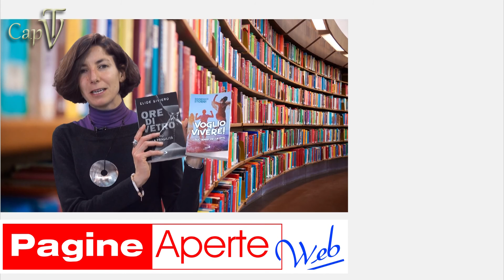Pagine aperte web maggio 2016